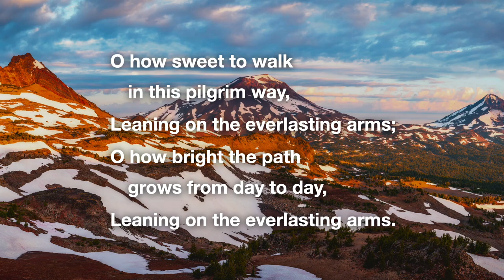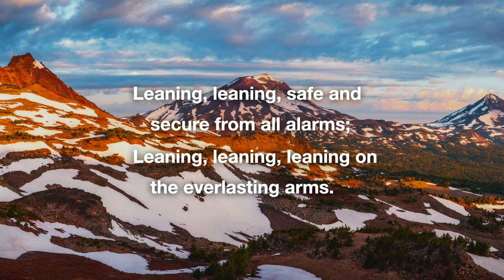Mike Warren: The Five Foundation Stones of the Early Church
Mike is the senior pastor of Calvary Chapel Gold Country in Grass Valley, CA. He is a featured speaker in the apologetics documentary Wide Is the Gate 3. As one with a shepherd’s calling, Mike’s passion is to encourage believers in the love of Jesus and the truth of His Word.